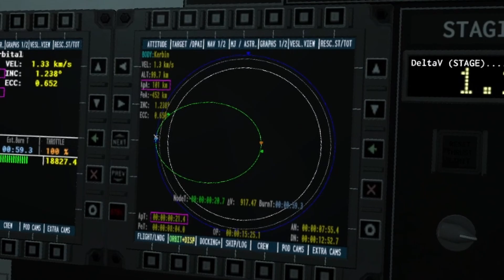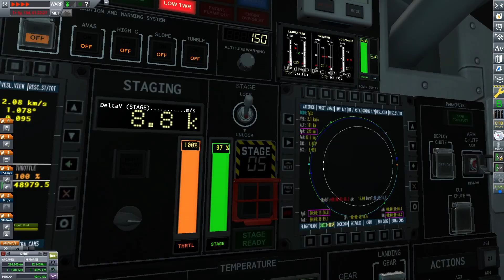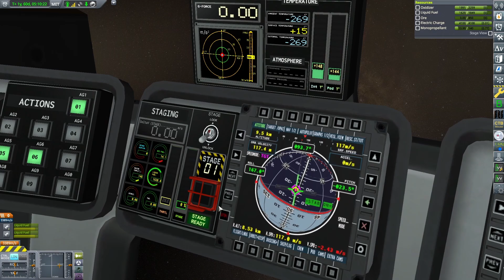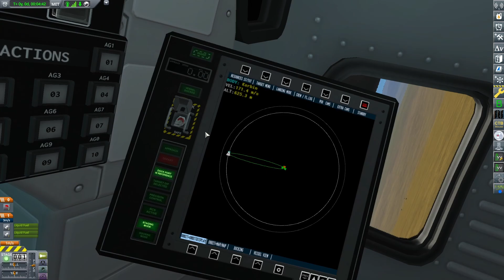Doing a Jool 5 Mission In Virtual Reality | Kerbal Space Program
That's right! I invented even more types of headaches!
I'm not really sure why I decided to do this, but hey! Jool 5 in VR!
More stuff for the description... Hey, did you know that Infinite Discoveries 2 will exist? Yeah, neat stuff...
Maybe I'm too tired, as I am currently writing this description at 11:17 PM.
Anyway, anyway... anyhow..? I forgot... Do I know how I forgot? I don't remember.
What was I writing about again? Oh right... the..? Music... I used music?
Anyway, cool video. Jool 5 mission, that's always fun.